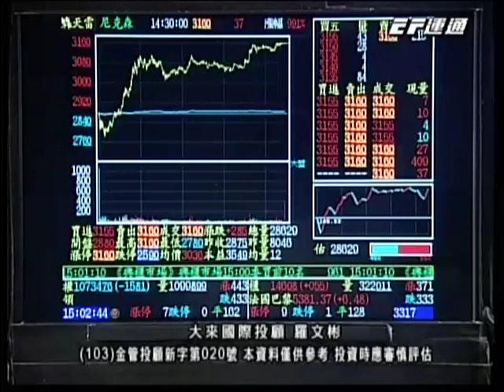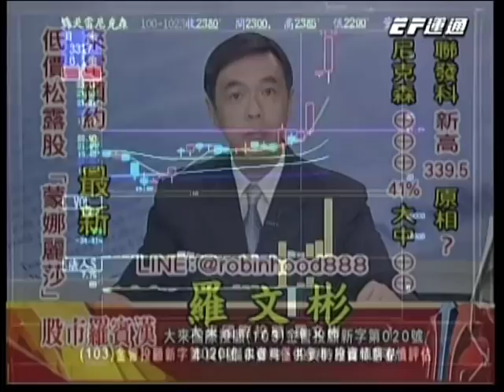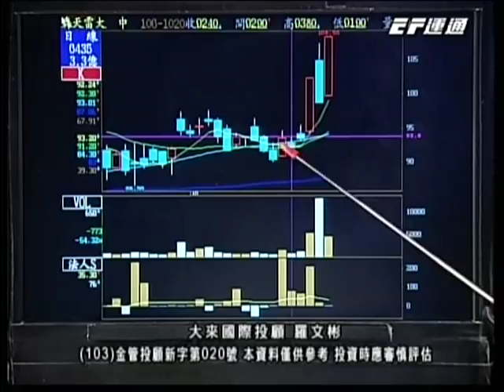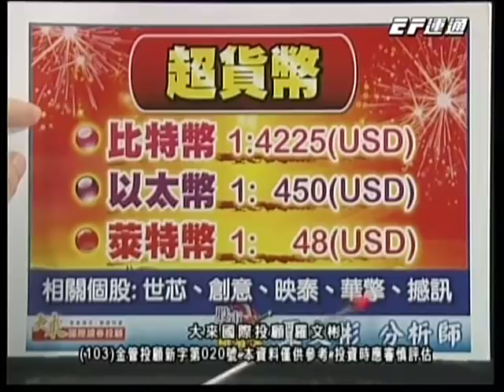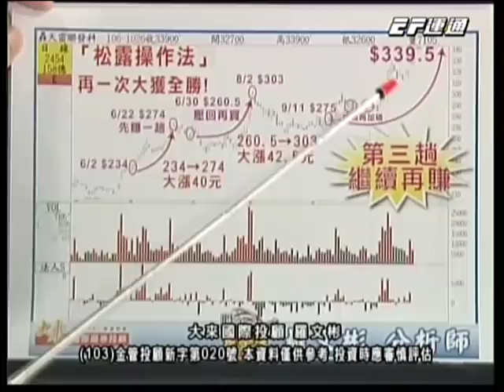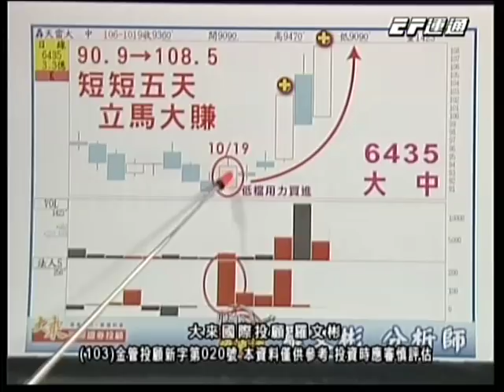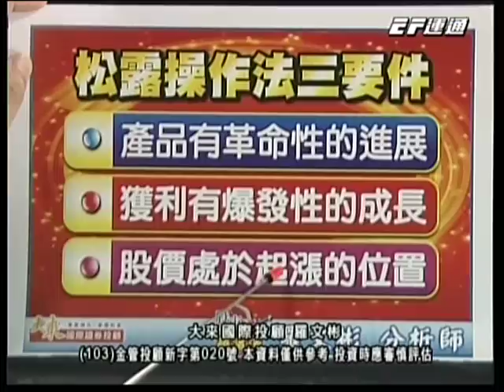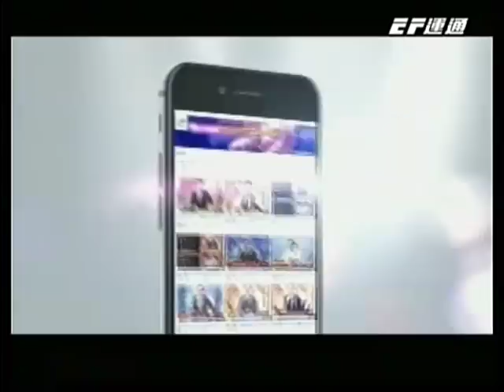20171026 1630 羅文彬 股市羅賓漢